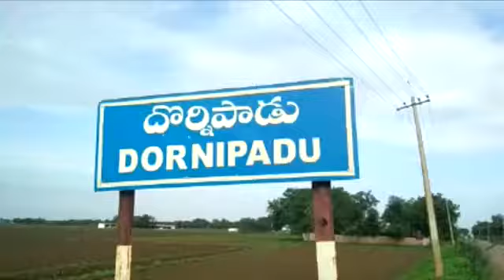Vinayaka nimarjanam at dornipadu